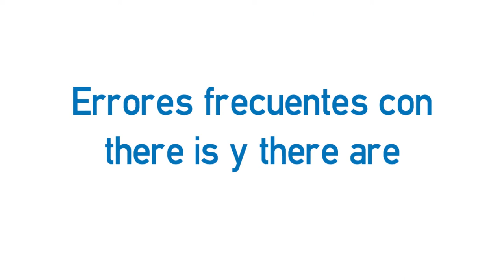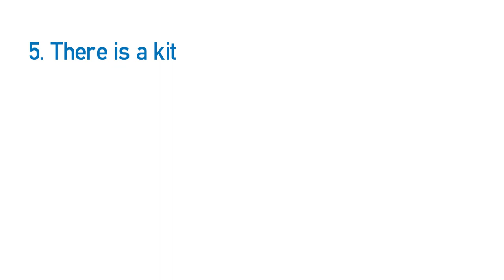Vídeo formativo - There is/there are